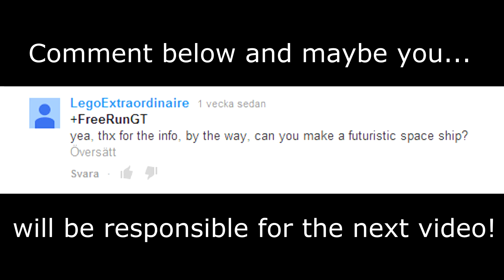Building a Lego Futuristic Spaceship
Me building a futuristic spaceship. Design is completely made by myself.
Only builded with only original lego bricks, no cheats here, no.
I have not quite named this spaceship yet. But its an aerodynamical spaceship, so it can travel across space without losing its speed. It got 2 big engines at the back.

This video was made because a viewer requested it.